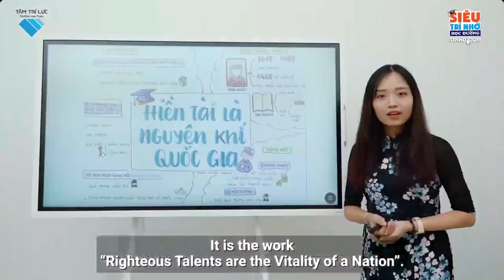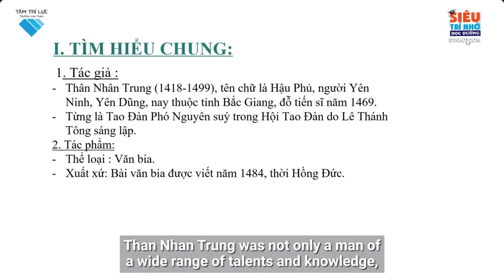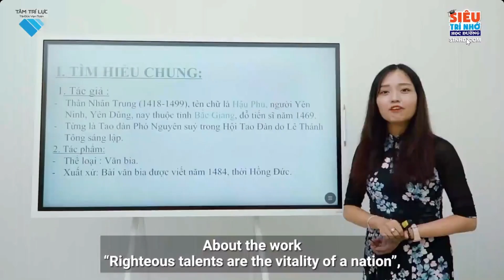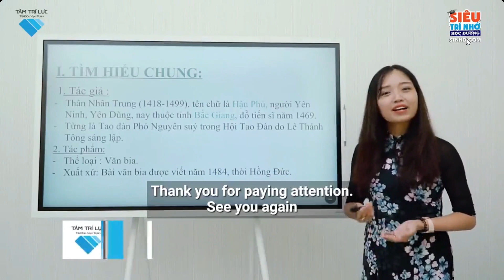L10 V B22 Hiền tài là nguyên khí của quốc gia P1